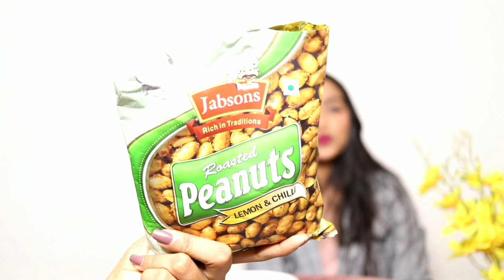omg 😳 We tried over 10 different types of Peanuts | Gujrat ki famous Peanuts and Chikki 💜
Guys one of our Instagram follower sent us this huge package from Gujrat. THIS is my first time trying out all these snacks and I wanted to share my experience with you all.